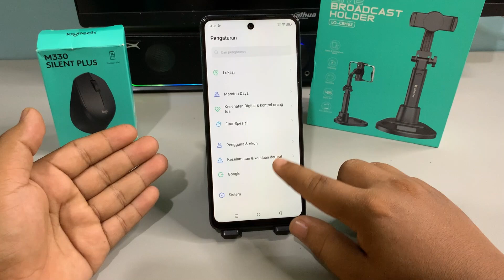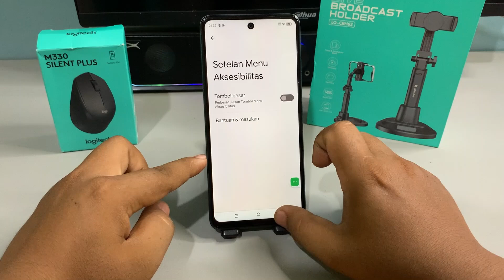Cara Matikan Hp INFINIX tanpa menekan tombol Di Hp Infinix SMART 9